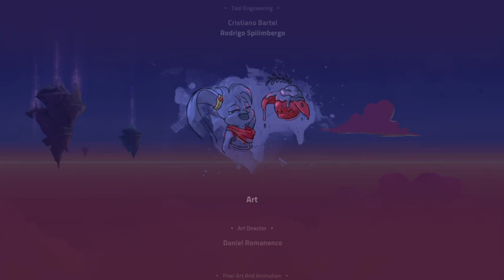SES Plays Kaze and the Wild Masks (3)